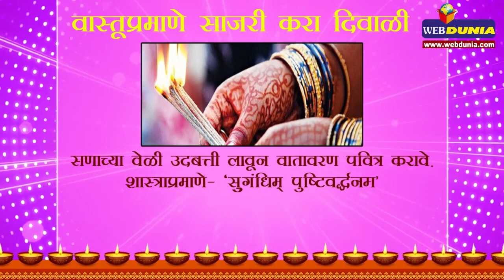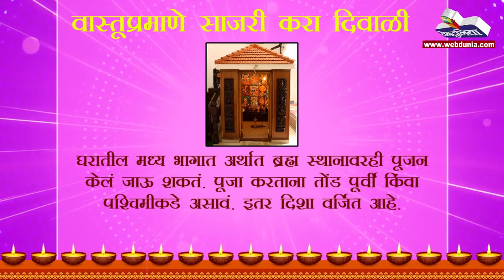वास्तूप्रमाणे साजरी करा दिवाळी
वास्तूप्रमाणे घरातील मुख्य दार सर्वात महत्त्वाचं मानलं जातं.